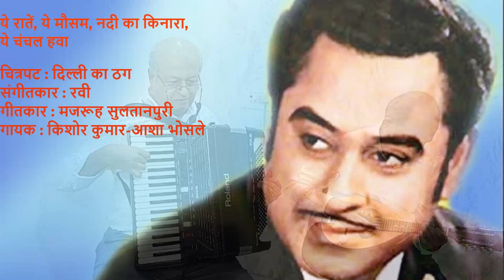Ye Raate Ye Mausam on Accordion and Mandolin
Dear friends, today is birth anniversary of Kishore Kumar! Here is a tribue to the the great singer! Rajesh Adsul and I have played one of the most romantic songs from the movie 'Dilli ka Thug'! I have played the lead on Accordion while as Rajesh Adsul has played most of the interludes on mandolin! I have used guitar tone on the bass for rhythm with chords on the Roland FR3S accordion! Hope you like it!
Earphones will enhance your listening experience!